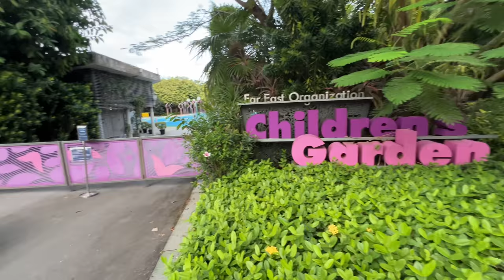ಎರಡೆರೆಡು ಕನ್ನಡಿಲಿ ಮುಖ ನೋಡ್ಕೊತಿದ್ದ | ಎಂತ ಸೂಪರ್ show ಅಂದ್ರೆ | Kannada vlogs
ನಮ್ಮದು ಒಂದು ಮಾಮೂಲಿ  ಫ್ಯಾಮಿಲಿ ವಿಲೋಗ್. ಈ ದಿನ ಒಂದು ಅವಾರ್ಡ್ ವಿನ್ನಿಂಗ್ ಶೋ ನೋಡುದ್ವಿ
kannada vlog
kannada vlogs

Similar vacuum cleaner we use